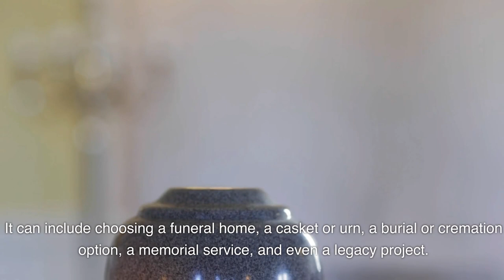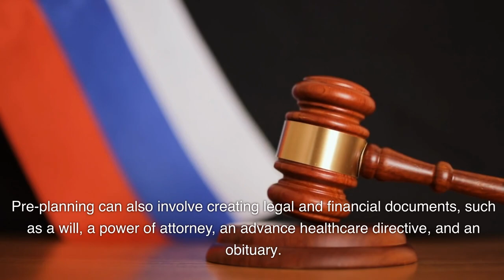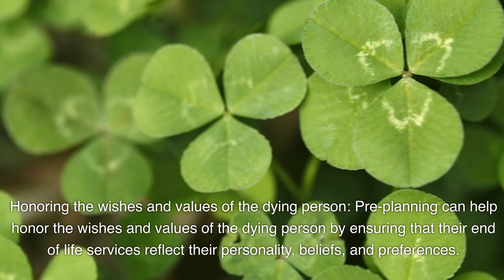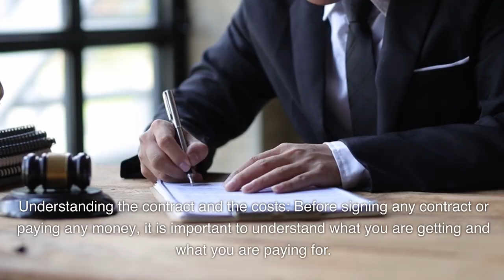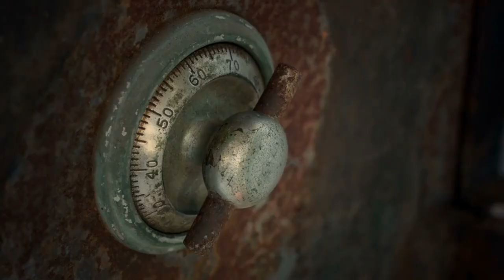Pre-Planning End of Life Services A Compassionate and Practical Choice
Death is inevitable, but it is not always easy to face. Many people fear death or avoid talking about it, even when they or their loved ones are terminally ill. This can lead to a lack of preparation, communication, and support for the dying person and their family. However, there is a growing trend of people who choose to plan ahead for their end-of-life services, such as funeral, cremation, or burial arrangements. This article will explain what pre-planning end-of-life services means, why it is beneficial for the family, and what to watch out for when setting up these services.

Pre-planning end of life services is the process of making decisions and arrangements for one’s own or someone else’s funeral or memorial service before death occurs. It can include choosing a funeral home, a casket or urn, a burial or cremation option, a memorial service, and even a legacy project. Pre-planning can also involve creating legal and financial documents, such as a will, a power of attorney, an advance healthcare directive, and an obituary. Pre-planning can be done at any time in one’s life, but it is especially recommended for people who have a terminal illness or are in hospice care.

for more funeral-related topics.